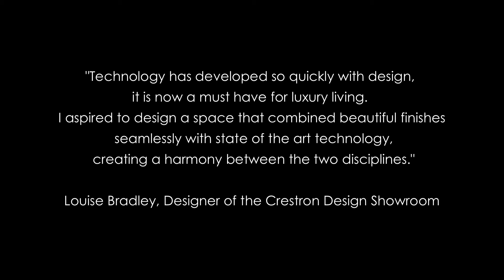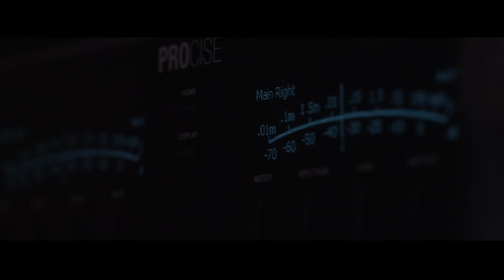Crestron Home Technology Showroom in London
Located at the heart of the interior design scene of London, Crestron showroom at Chelsea Design Centre opens up endless opportunities for you get hands on with the latest home technology solutions.